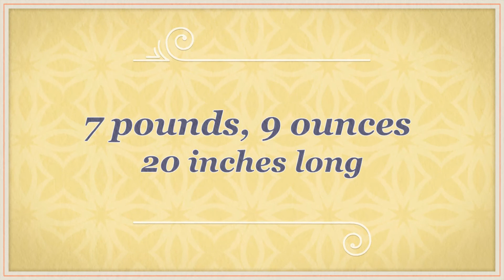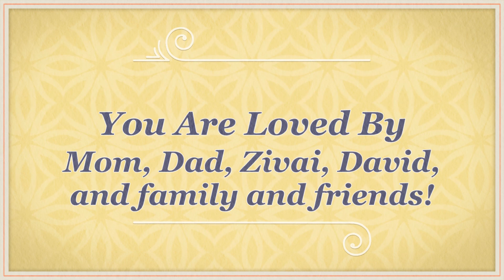Welcome Ava 2014 1080p